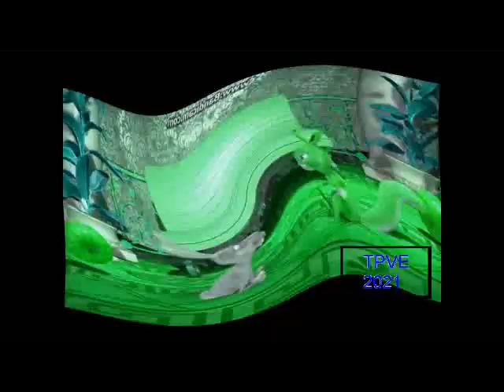(REUPLOAD) Preview 2 Clock Strikes 12:00 Effects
Effects:
1. Normal
2. G Major 4
3. Pika Major
4. X Is Diet
5. Ah Shit A Coronavirus Effect
6. G Major 7
7. Crying X
8. Budled Dudled Effect V1
9. I Sused X
10. I KILLED X
11. Zoopals Effect V3
12. G Major 47
13. Has A Conga Busher
14. I Blue I KILLED X
15. Green Lowers
16. GOO GOO GAA GAA
17. Road Trip Effect
18. R Major 2002
19. Low Voice
20. SCARIEST X EVER
21. G Major 9 By RJ Kumar